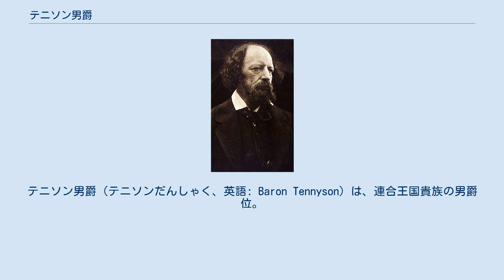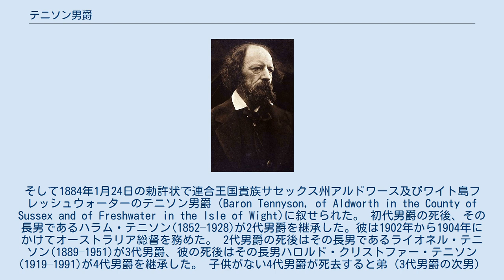テニソン男爵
テニソン男爵（テニソンだんしゃく、英語: Baron Tennyson）は、連合王国貴族の男爵位。
 1884年に詩人アルフレッド・テニソンが叙されたのに始まる。
 初代テニソン男爵アルフレッド・テニソン 詩人アルフレッド・テニソン(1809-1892)は、17年にわたって推敲したアーサー・ハルムを追悼する長詩『イン・メモリアム』を1850年に発表し、桂冠詩人の称号を得た。
その後もバラクラヴァの戦いでのイギリス軽騎兵の突撃を描いた『軽騎兵の突撃』やアーサー王伝説を描いた『王の牧歌』、妻の幸せを願って死にゆく水夫を描いた『イノック・アーデン』などの詩を発表した。
そして1884年1月24日の勅許状で連合王国貴族サセックス州アルドワース及びワイト島フレッシュウォーターのテニソン男爵（Baron Tennyson, of Aldworth in the County of Sussex and of Freshwater in the Isle of Wight)に叙せられた。 初代男爵の死後、その長男であるハラム・テニソン(1852–1928)が2代男爵を継承した。彼は1902年から1904年にかけてオーストラリア総督を務めた。 2代男爵の死後はその長男であるライオネル・テニソン(1889–1951)が3代男爵、彼の死後はその長男ハロルド・クリストファー・テニソン(1919–1991)が4代男爵を継承した。 子供がない4代男爵が死去すると弟（3代男爵の次男）のマーク・オーブリー・テニソン(1920–2006)が5代男爵を継承したが、彼にも子供がないため、彼の死後には初代男爵に遡った分流（初代男爵の次男ライオネルの曽孫）にあたるデイヴィッド・ハロルド・アレグザンダー・テニソン(1960-)が6代男爵を継承した。
彼が2016年現在の当主である。